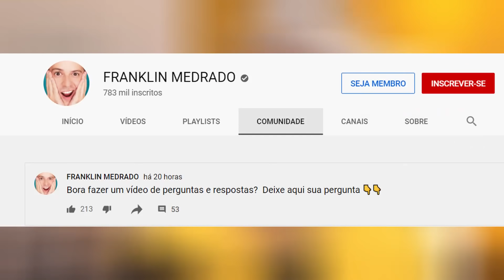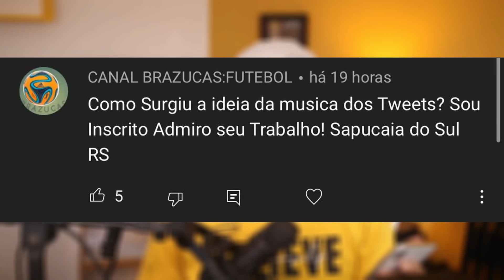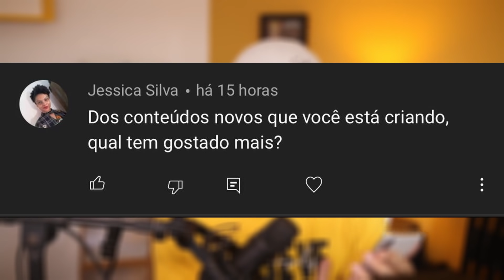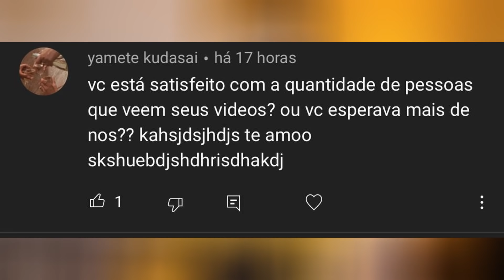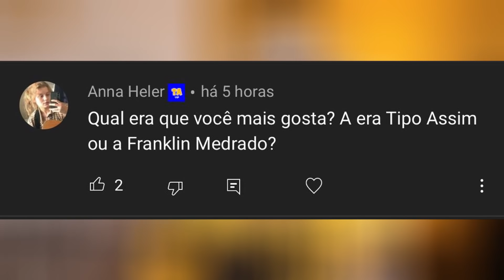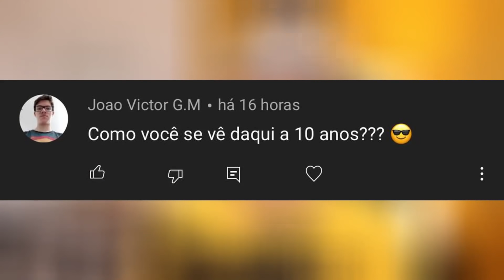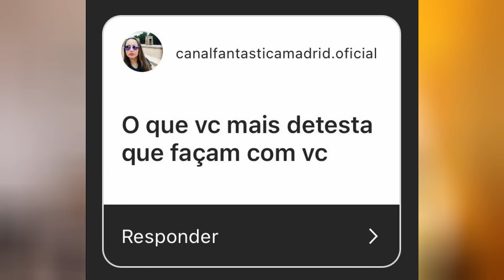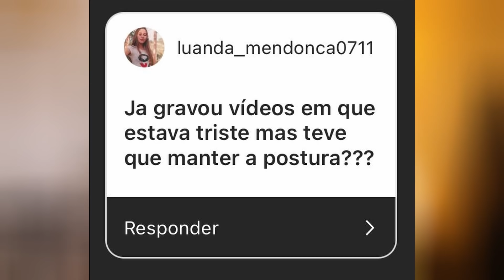RESPONDENDO PERGUNTAS DOS INSCRITOS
Já faz um tempo que a gente não conversa assim, aqui vai o primeiro vídeo de perguntas e respostas deste ano

respondendo perguntas
perguntas dos inscritos